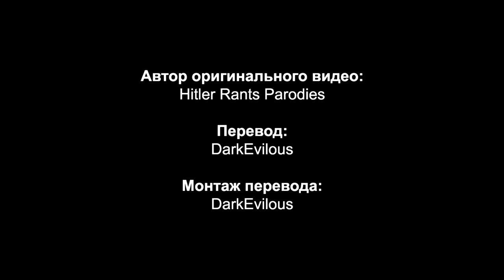[FSM] Гитлеру сообщили о Windows 10 (RUS)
Автор оригинального видео - Hitler Rants Parodies: /watch?v=KdORBuOdnjc
Перевод осуществлён командой Fans Sine Manicis (FSM).

Metal Gear Solid Codec sound belongs to Konami.
Song 'Never Gonna Give You Up' belongs to Rick Astley.
Der Untergang belongs to Constantin Film.